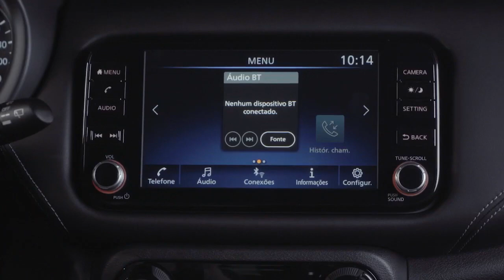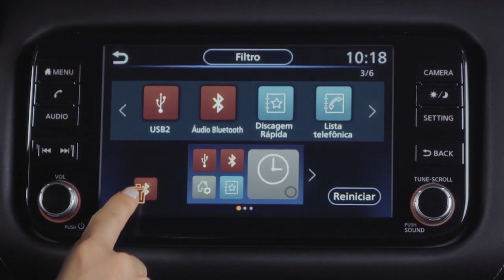NissanConnect Novo Nissan Kicks – Customizar a Tela do Rádio Como funciona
NissanConnect Novo Nissan Kicks – Visão Geral Como funciona